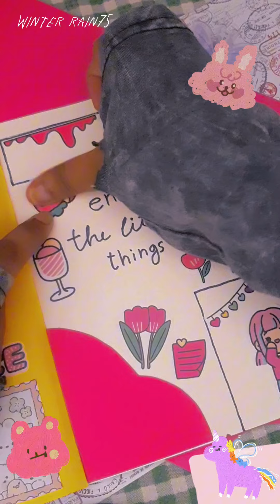🍒🍓 (pink ) cute journal with me 🌈 💖